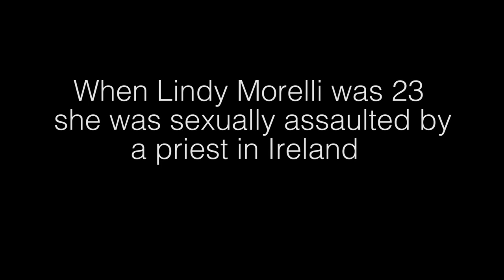Neither Victim Nor Survivor, lindy Morelli